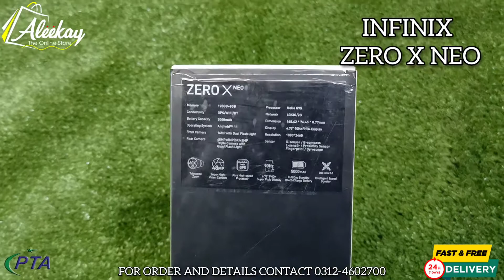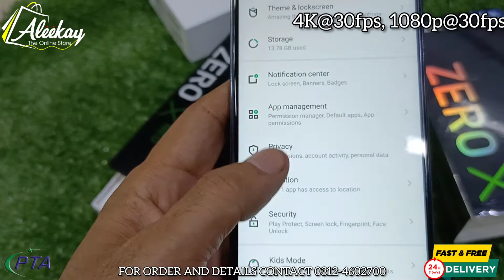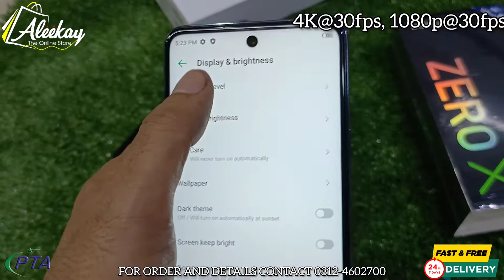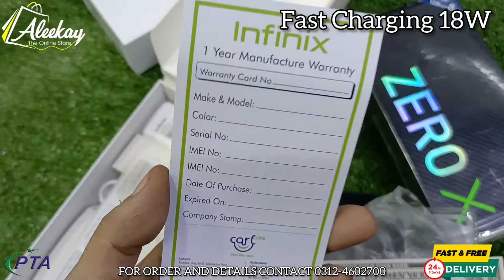INFINIX ZERO X NEO 8GB/128GB | UNBOXING AND DETAILS | ALEEKAY STORE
IN THIS VIDEO YOU CAN WITNESS THE INFINIX ZERO X NEO 8GB/128GB | UNBOXING AND DETAILS | ALEEKAY STORE

8 MP, f/3.4, 125mm (periscope telephoto), PDAF, OIS, 5x optical zoom